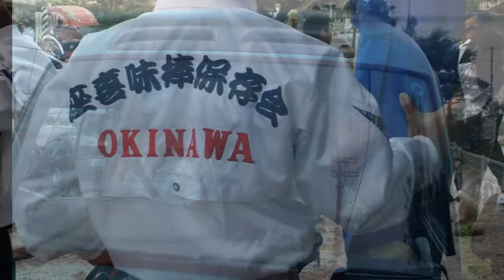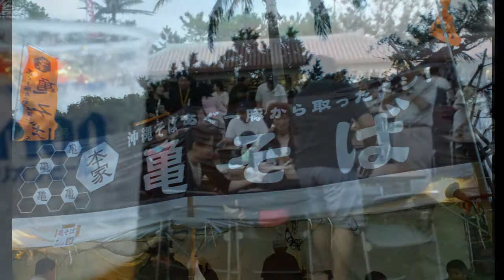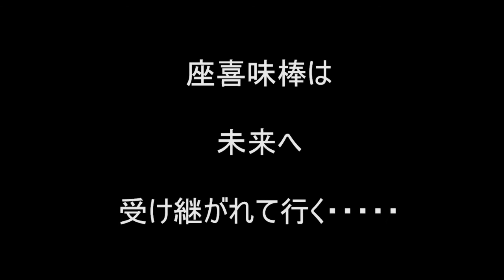首里城祭2011